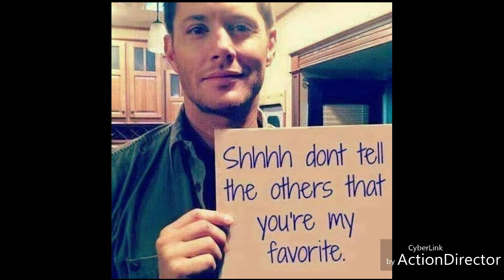New Intro guys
Hey yes I'm at it again new Intro hope you guys enjoy it ❤️🧡💛💚💙💜